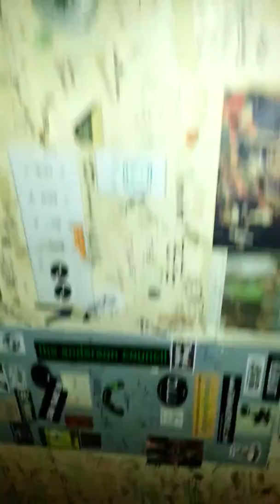MysticBowie·B-Tropical·IttyBittyHouse·AcousticCafe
MysticBowie·B-Tropical·IttyBittyHouse & a lot of Sunshine :-)